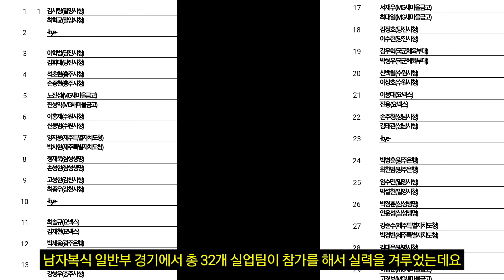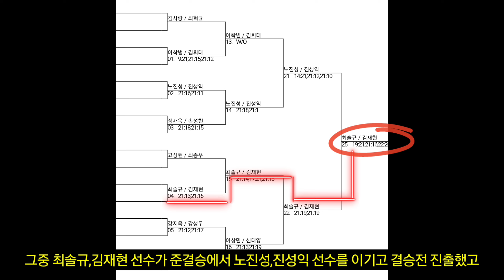2023년 국내리그 마지막 결승전의 주인공은? | (요넥스) 최솔규&김재현 VS (충주시청) 이상원&한요셉 | [2023종별 배드민턴대회] 남자복식-결승전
안녕하세요 콕까대표 김종하 입니다.

이번 영상은 당진 실내체육관에서 진행된 2023 대한배드민턴 협회장기배 종별 배드민턴 대회 입니다!

실업팀 결승전에서 만난 요넥스팀과 충주시청팀의 정말 재밌는 남자복식 경기를 함께 보시죠

[남자복식 - 결승전]
(요넥스)최솔규&김재현VS(충주시청)이상원&한요셉

아울러, 저희 블루코트만의 즐겁고, 빡시고, 보람찬 운동벙개에 참석하고 싶으신분들은 아래의 밴드 주소를 클릭해서 가입해주시면 주말에 오후 벙개때 참석하실수 있으십니다. 블루코트에서 여러 동호인분들을 만나보시길 바랍니다.

'블루코트 배드민턴' 밴드로 초대합니다. 밴드명을 검색해 가입할 수 있습니다.